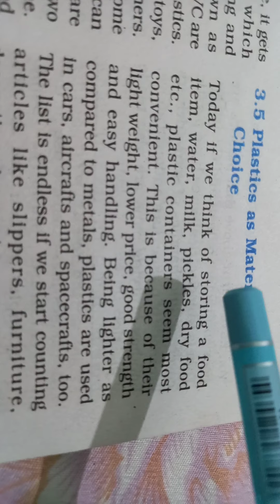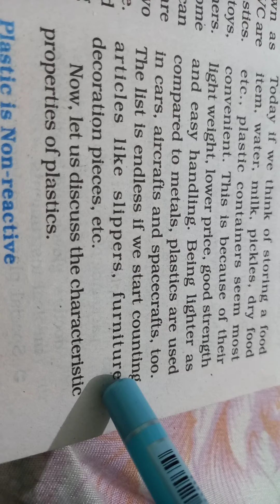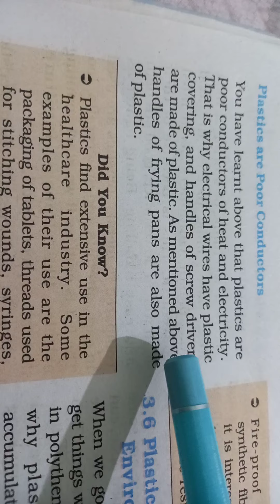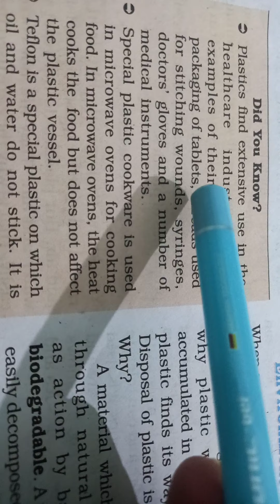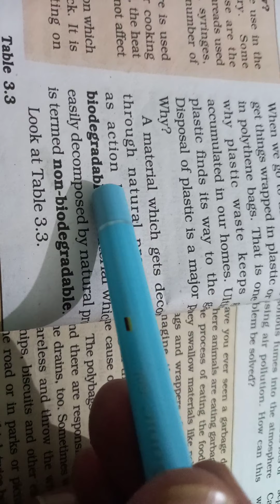8th Sc Ch 3 (V 171)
Advantages and disadvantages of plastic